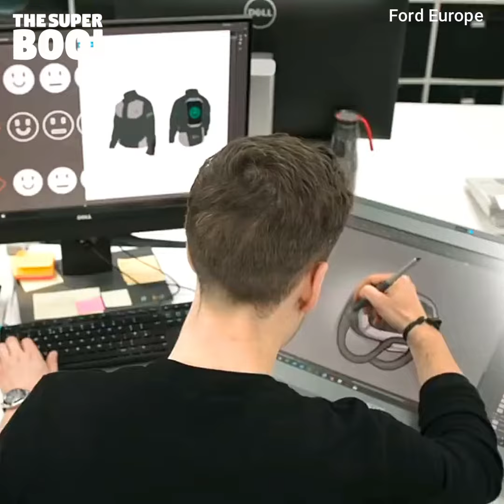Ford’s Emoji Jacket For Cyclists!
Ford’s Emoji Jacket!😯😍❤️